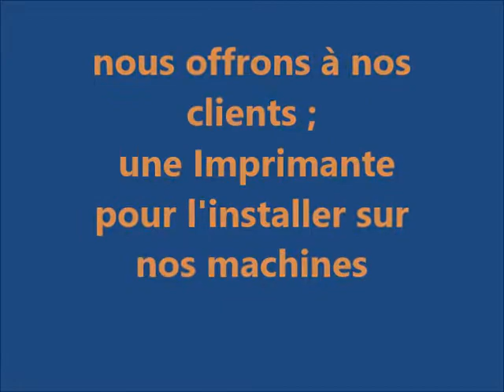Imprimante Domino G20i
Nous offrons à nos clients une imprimante pour l'installer sur nos machines
imprimante Domino G20i d'impression à jet d'encre thermique